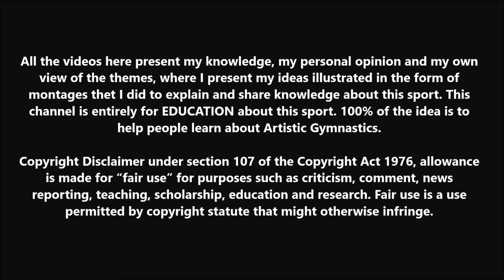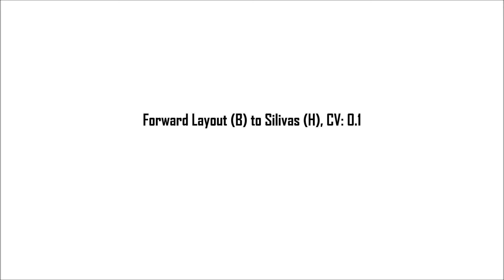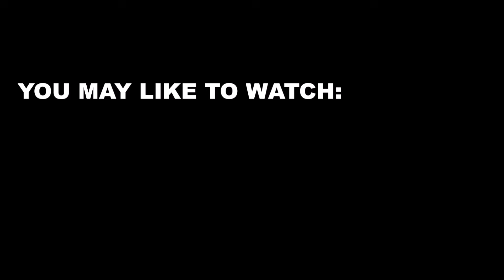WAG: 5 Possible Connections with the Silivas on Floor